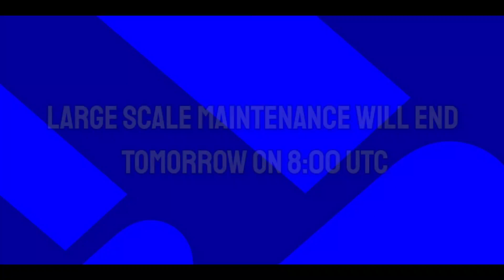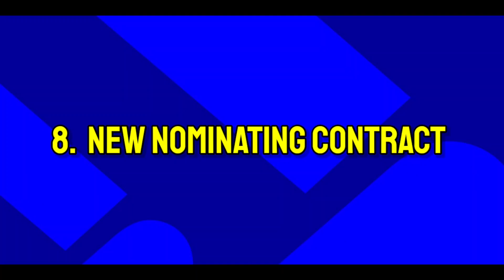What Is Coming Tomorrow & Monday In eFootball 2024 Mobile | Maintenance End & Shocking Rewards 🎁🔥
what is coming Monday in efootball,what is coming thursday in efootball,what is coming Monday in efootball 2024,what is coming tomorrow in efootball 2024,efootball 2024 mobile